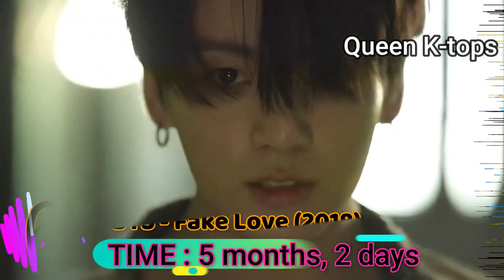Top 15 Fastest Kpop Groups MVs To Reach 350 Million Views